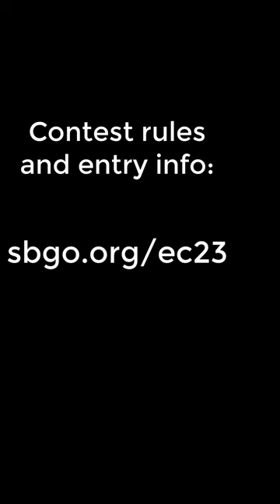Announcing the 2023 Science Buddies Engineering Challenge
Science Buddies also hosts a library of instructions for over 1,500 other hands-on science projects, lesson plans, and fun activities for K-12 parents, students, and teachers! to learn more.